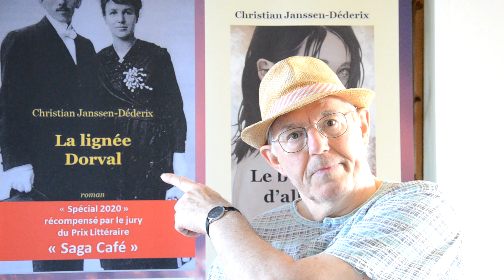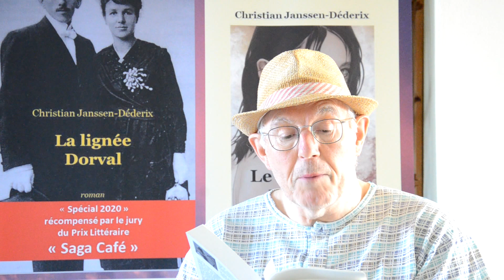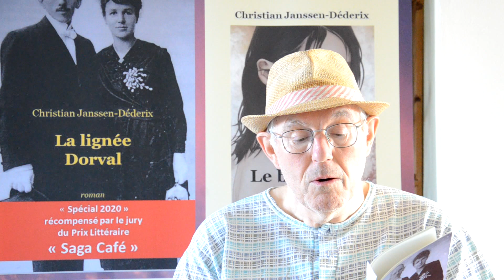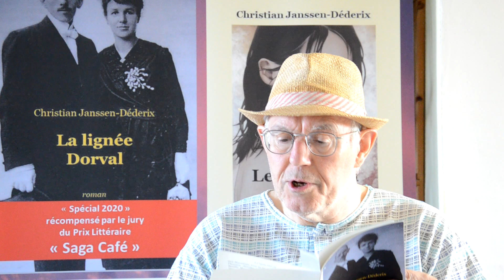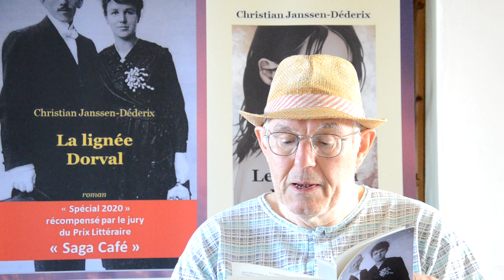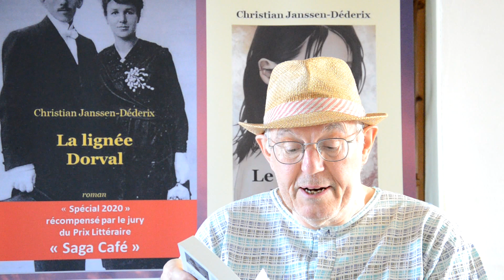Christian Janssen-Déderix: La lignée Dorval, présentation et extraits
La lignée Dorval a obtenu le prix littéraire Saga en 2022 "Souvenez-vous 2020". Cette Saga familiale et historique brosse par la fiction l'Histoire de la Belgique de 1830 à nos jours ? Un roman incontournable, intemporel,  universel qui mérite sa place dans le programme scolaire et dans toutes les bibliothèques du pays.